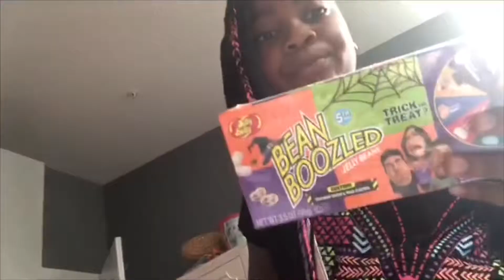HEY friends ! This is Behind The Scenes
Come behind the scenes with me... just reflecting in my room before my next adventure 🌟🤸🏽‍♀️💗